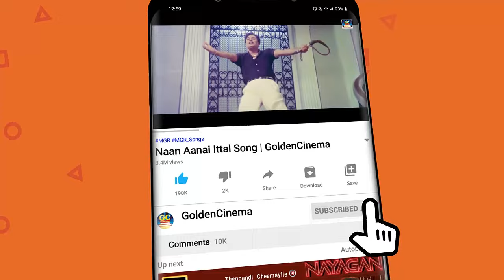காதல் தவிப்பில் மனம் கேட்கும் இளையராஜா மெலோடிஸ் | 80s Tamil Melody Songs | Ilayaraja | SPB | Janaki.